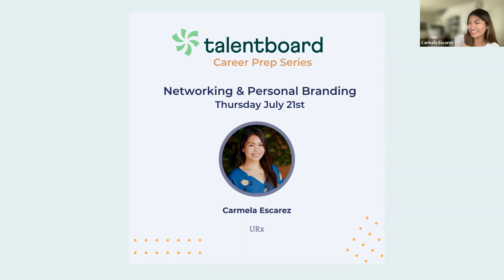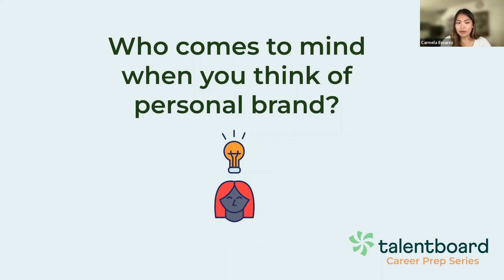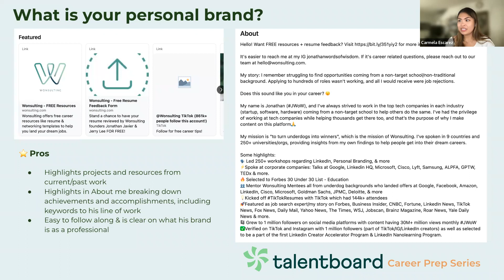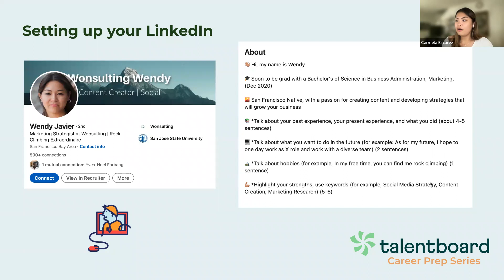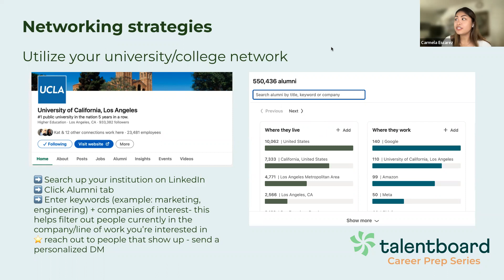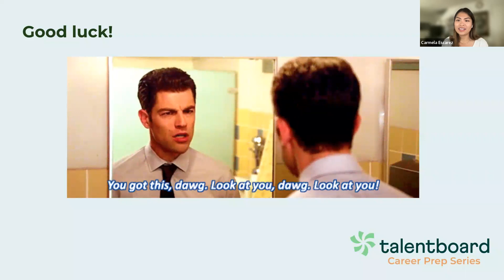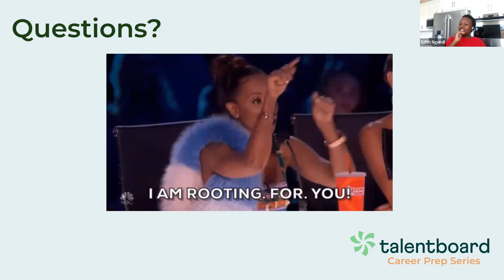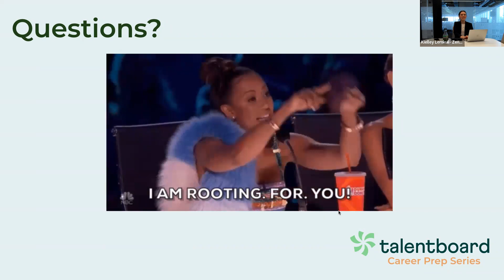Networking & Personal Branding 2022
Your personal brand online is a key factor in how organizations see you for opportunities! University Recruiter Carmela Escarez will be sharing tips on how to tailor your personal brand and network within your field to land your dream job.